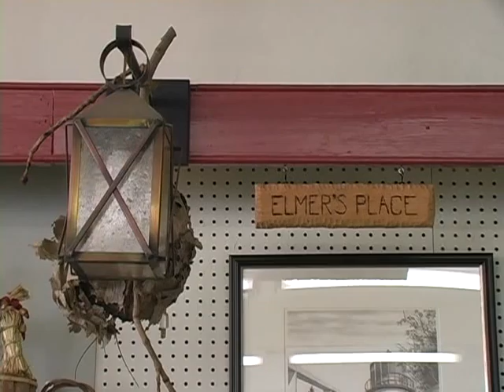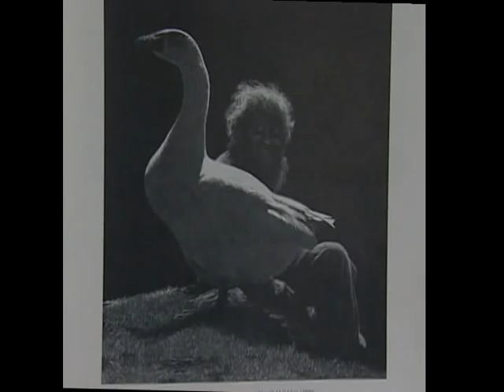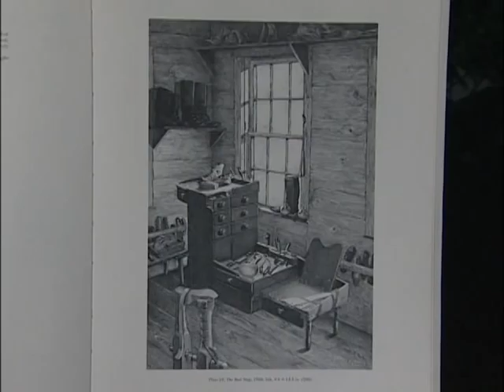Reading @ Large - Elmer Rising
Local Artist Elmer Rising had a corner of the artist shop in Reading, MA.  Pen and ink and scratch board prints.